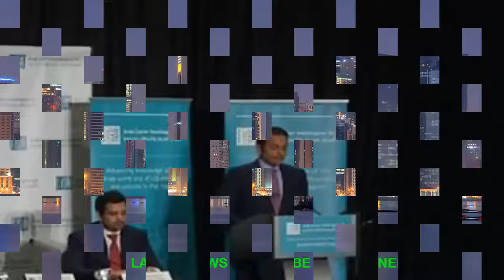দেখুন এবার সংকট নিরসনে জাতিসংঘের সহযোগিতা চাইল কাতার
সৌদি জোটের সঙ্গে কাতারের চলমান সংকট নিরসনে জাতিসংঘের নিরাপত্তা পরিষদভুক্ত দেশগুলোর সহযোগিতা চেয়েছে কাতার।  নিউইয়র্কে নিরাপত্তা পরিষদের অস্থায়ী সদস্যদের সঙ্গে এক বৈঠকে এ আহবান জানান কাতারের পররাষ্ট্রমন্ত্রী আল থানি।

প্রায় একমাস আগে সৌদি আরব নেতৃত্বাধীন বেশ কয়েকটি আরব রাষ্ট্র কাতারের ওপর যে অবরোধ আরোপ করেছে, তা তুলে নিতে সংশ্লিষ্ট দেশগুলোর প্রতি আহ্বান জানাতে নিরাপত্তা পরিষদকে তিনি অনুরোধ জানিয়েছেন।

আল থানি বলেন, 'আমি নিরাপত্তা পরিষদের সদস্যদেশগুলোকে সর্বশেষ পরিস্থিতি সম্পর্কে অবহিত করেছি এবং তাদের কাতারের ওপর থেকে অবরোধ তুলে নেয়ার আহ্বান জানানোর অনুরোধ করেছি। '

তিনি আরো বলেন, 'চলমান পরিস্থিতির অবসানে সব পক্ষকে একটি গুরুতর সংলাপে বসাতে উৎসাহিত করার চেষ্টা করছে কাতার। '

প্রসঙ্গত, মার্কিন পররাষ্ট্রমন্ত্রী রেক্স টিলারসনের সঙ্গে সাক্ষাতের মাত্র একদিন পরই নিরাপত্তা পরিষদের অস্থায়ী সদস্য দেশগুলোর প্রতিনিধিদের সঙ্গে এই বৈঠক করলেন আল থানি।

উল্লেখ্য, গত ৫ জুন সন্ত্রাসবাদে মদদ দেয়ার অভিযোগে কাতারের প্রতিবেশী সৌদি আরব, সংযুক্ত আরব আমিরাত, বাহরাইন, মিসরসহ বেশ কয়েকটি রাষ্ট্র দেশটির সঙ্গে কূটনৈতিক সম্পর্ক ছিন্ন করে। যদিও কাতার বরাবরই অভিযোগ অস্বীকার করে আসছে।